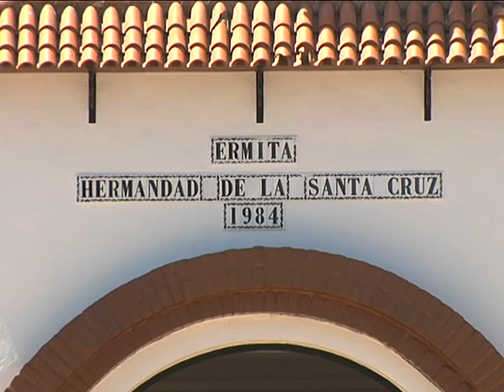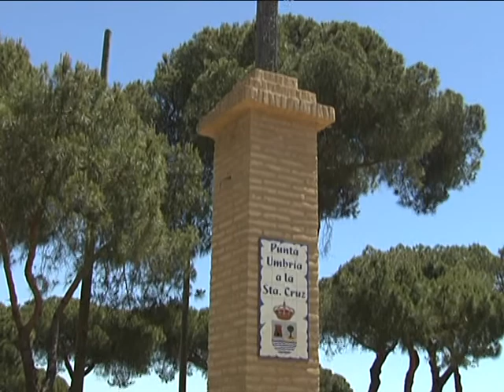02-05-13 CRUZ DE PUNTA UMBRÍA